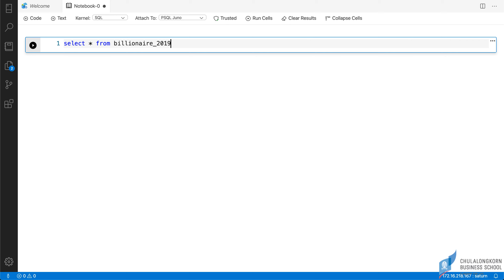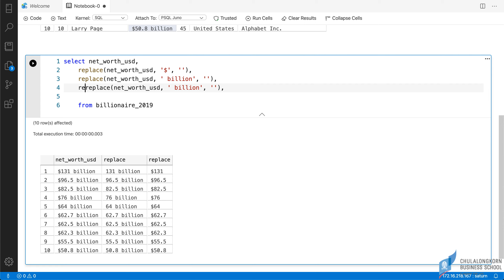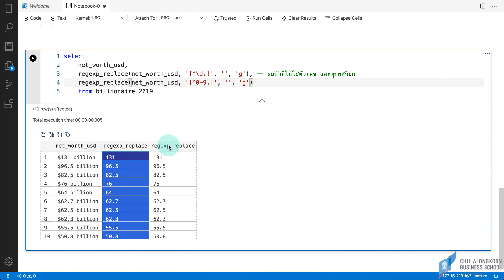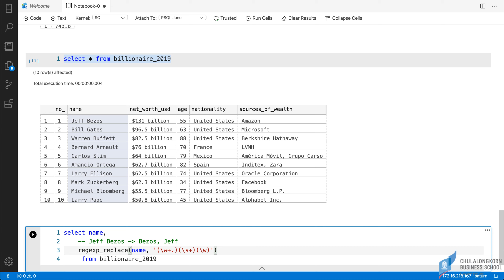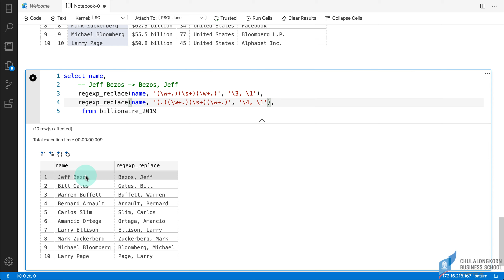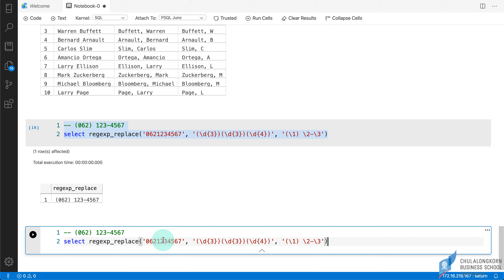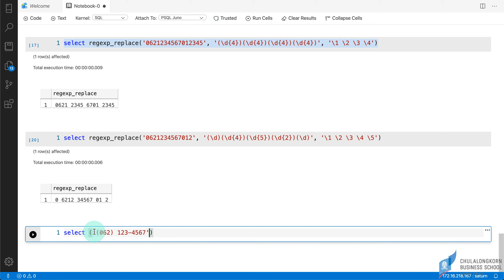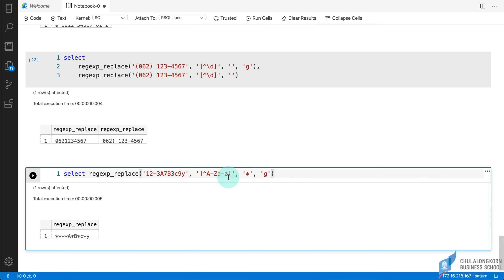สอน PostgreSQL: การใช้ regexp_replace() เพื่อแทนที่ข้อความตาม pattern ที่กำหนด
ดาวน์โหลด PostgreSQL script ไฟล์ที่ใช้ในคลิปได้ที่
ดาวน์โหลด saturn database (saturn.tar) ได้ที่